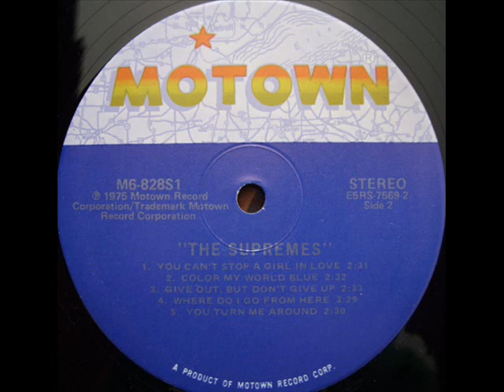The Supremes - WHERE DO I GO FROM HERE